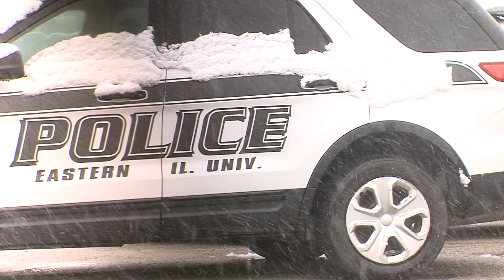New Body Cameras for Eastern Illinois University Police Department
EIU PD now has body cameras. Police Chief Kent Martin says the equipment will help improve student life.